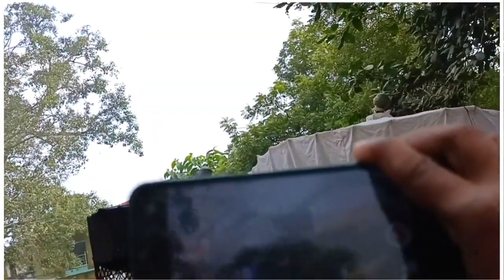ବିଶ୍ଵ ପ୍ରସିଦ୍ଧ ମହାବଳୀ ଯାତ୍ରା 2023 Maa Sureswari